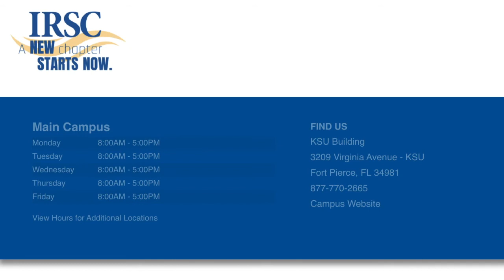Introducing C-Port to the IRSC Community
C-Port is a state-of-the-art, contactless parcel delivery system that's going to  increase safety and reduce wait time for students buying textbooks or picking up packages at IRSC.